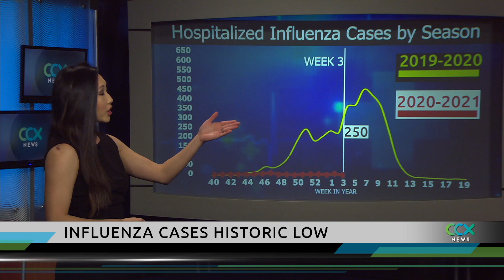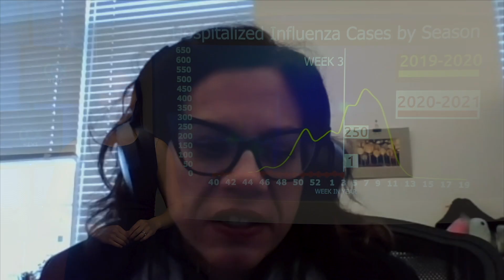MDH Says COVID-19 Restrictions, Masking Could Be Why Flu Cases are Down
The Minnesota Department of Health says influenza cases are drastically down, thanks in part to COVID-19 restrictions put in place. “All the measures used to control COVID-19 also helped control influenza,” said Karen Martin with MDH. This year, there’s been only one reported hospitalization because of flu.